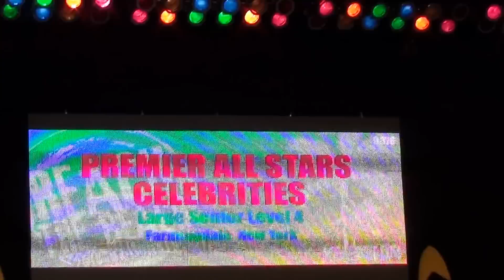4-6-13 Premier - Sr4 - Reach the Beach Cheer Nationals, Ocean City, MD